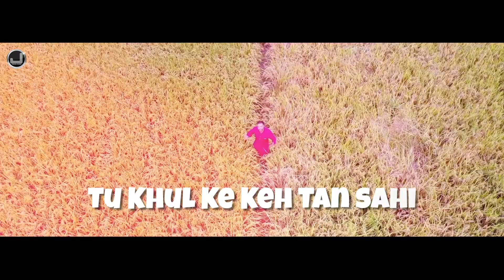Meri Jaan | Sukhvir Sukh | New Punjabi Song 2022 | Japas Music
Japas Music Presents beautiful Punjabi song “Meri Jaan” in voice of “Sukhvir Sukh“ lyrics by Sukhvir Sukh music created by Qaistrax. must watch &  keep Supporting us...! thanks

Buy & Stream online this latest punjabi song “Door Door Rehna”

Anabzon Music
Song - Meri Jaan
Singer - Sukhvir Sukh
Lyrics - Sukhvir Sukh
Producer - Japas Dhaliwal
Label - Japas Music
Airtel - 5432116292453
BSNL (South / East) sms BT9664207 To 56700

Official Video of song "Meri Jaan" By "Sukhvir Sukh"